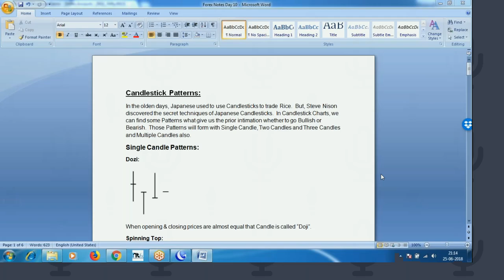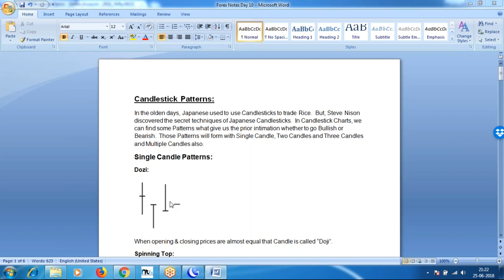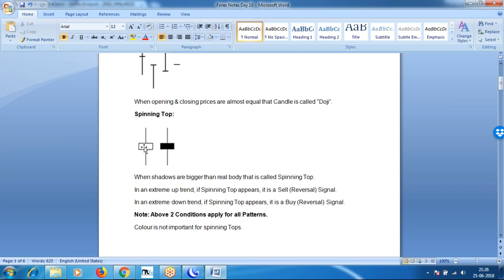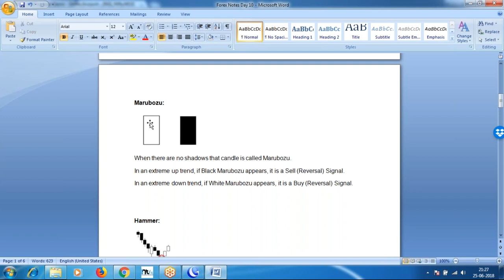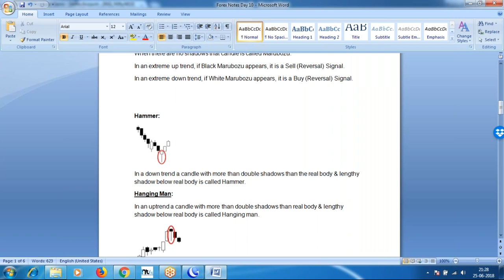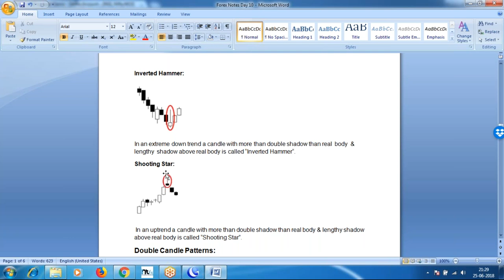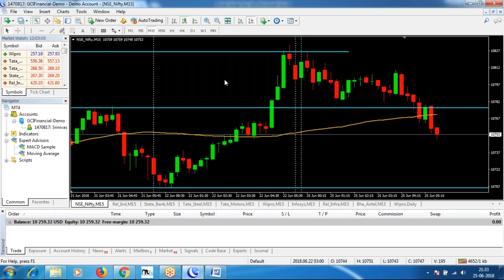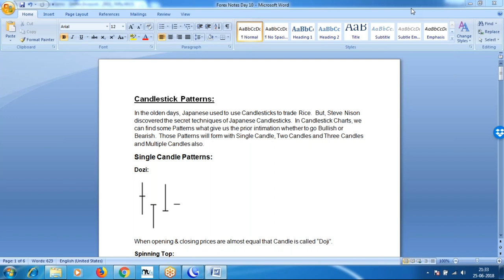Free Stock Market Technical Analysis Course in Telugu Day 12 - Candlestick Patterns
Candlestick Patterns:
In the olden days, the Japanese used to use Candlesticks to trade Rice.  But, Steve Nison discovered the secret techniques of Japanese Candlesticks.  In Candlestick Charts, we can find some Patterns what give us the prior intimation whether to go Bullish or Bearish.  Those Patterns will form with Single Candle, Two Candles and Three Candles and Multiple Candles also.

Single Candle Patterns:
Dozi:
When opening & closing prices are almost equal that Candle is called “Doji”.

Spinning Top:
When shadows are bigger than the real body that is called Spinning Top.
In an extreme uptrend, if Spinning Top appears, it is a Sell (Reversal) Signal.
In an extreme downtrend, if Spinning Top appears, it is a Buy (Reversal) Signal.
Note: Above 2 Conditions apply for all Patterns.
Colour is not important for Spinning Tops.

Marubozu:
When there are no shadows that candle is called Marubozu.
In an extreme uptrend, if Black Marubozu appears, it is a Sell (Reversal) Signal.
In an extreme downtrend, if White Marubozu appears, it is a Buy (Reversal) Signal.
Hammer:
In a downtrend, a candle with more than double shadows than the real body & lengthy shadow below real body is called Hammer.
Hanging Man:
In an uptrend a candle with more than double shadows than real body & lengthy shadow below real body is called Hanging man.

Inverted Hammer:
In an extreme downtrend, a candle with more than double shadow than real body & lengthy shadow above the real body is called “Inverted Hammer“.
Shooting Star:
 In an uptrend a candle with more than double shadow than real body & lengthy shadow above the real body is called “Shooting Star”.

Double Candle Patterns:
Engulfing Pattern:
In an extreme downtrend, a big Green Candle formed followed by a small Red Candle is called Bullish Engulfing Pattern.

In an extreme uptrend, a big Red candle formed followed by a small Green Candle is called Bearish Engulfing Pattern.
Tweezer Bottoms & Tweezer Tops:
In an extreme downtrend, two equal Spinning Tops are formed is called Tweezer Bottoms.
In an extreme uptrend, two equal Spinning Tops are formed is called Tweezer Tops.

Railway Track:
When two Marubozus formed instead of Spinning Tops, is called “Railway Track”.
In an extreme downtrend, Railway Track is formed is a Strong Buy Signal.
In an extreme uptrend, Railway Track is formed is a Strong Sell Signal.

Triple Candle Patterns:
Morning Star:
In an extreme downtrend, the first Candle is long Red, the second Candle is either Spinning Top or Doji, the third Candle is Green & closes above 50% of the first Candle.
Evening Star:
In an extreme uptrend, the first Candle is long Green, the second Candle is either Spinning Top or Doji, the third Candle is Red & closes below 50% of the first Candle.

3 White Soldiers:
In an extreme downtrend when 3 Green Candles formed is called 3 White Soldiers.
3 Black Crows:
In an extreme uptrend when 3 Red Candles formed is called as 3 Black Crows.
3 Inside Up:
In an extreme downtrend, the first Candle is long Red, the second Candle is Green closed 50% above the first Candle & third Candle is Green & close above the first Candle’s Opening Price.
3 Inside Down:
In an extreme uptrend first Candle is long Green, the second Candle is Red closed 50% below the first Candle & the third Candle is Red & close below the first Candle’s Opening Price.

Note:
1. Above all Patterns shows Trend Reversals.
2. Always take into consideration these Patterns, when you find them at extreme Up or Down only.
Don't take your trading decisions only based on these Patterns.  Look for Support/Resistance levels and then only trade according to the Pattern.